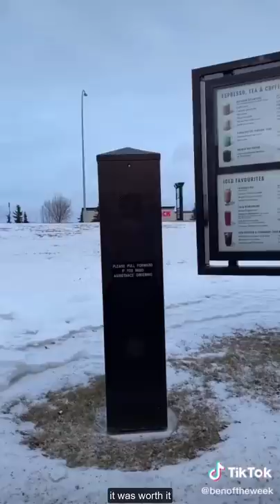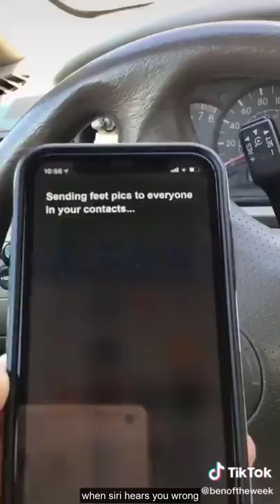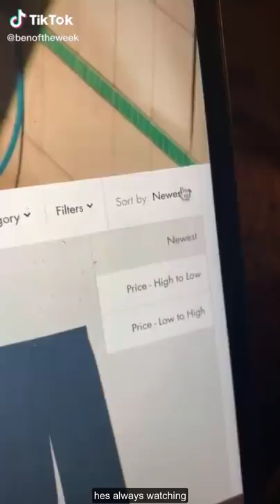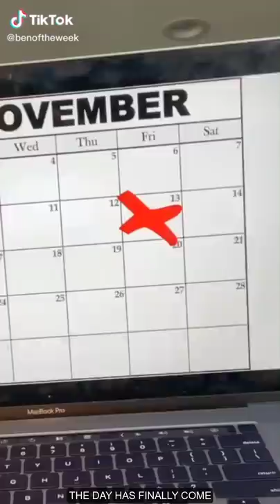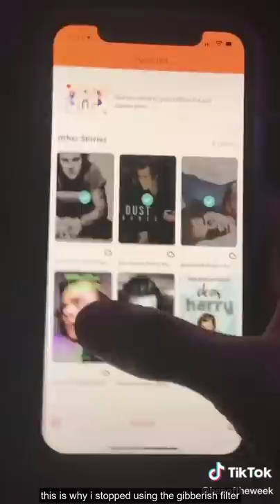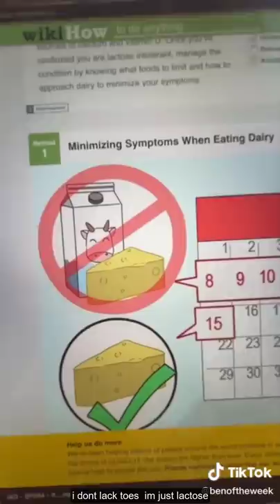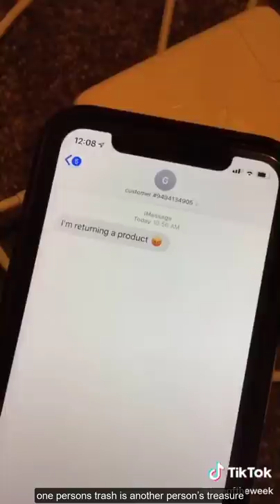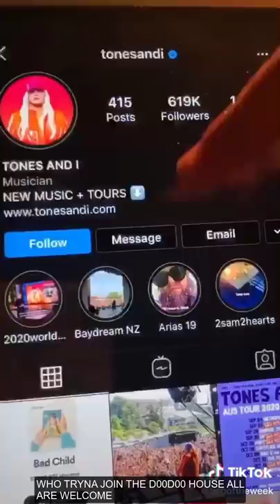Ultimate BENOFTHEWEEK Tik Toks 2021 | Funny BENOFTHEWEEK Tik Tok Videos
Brand new try not to laugh challenge featuring the best BENOFTHEWEEK Tik Tok  - Funny BENOFTHEWEEK TikTok 2021